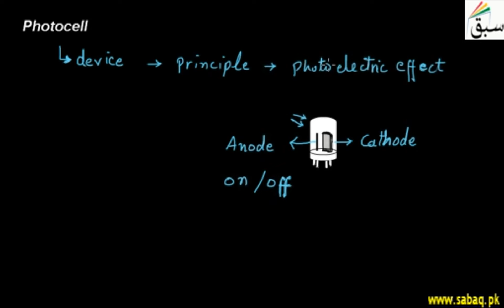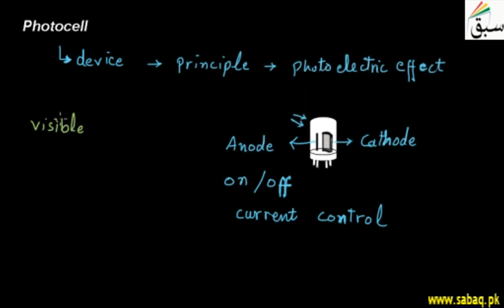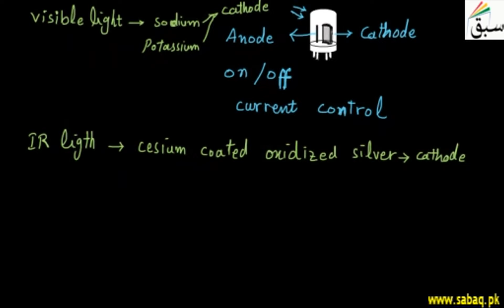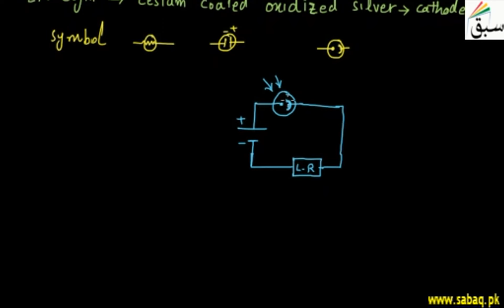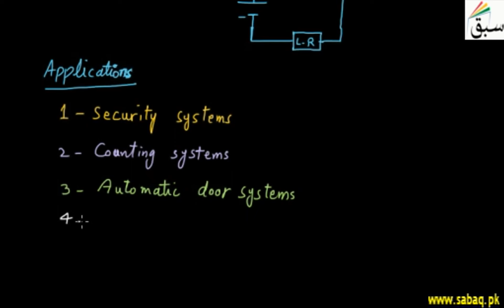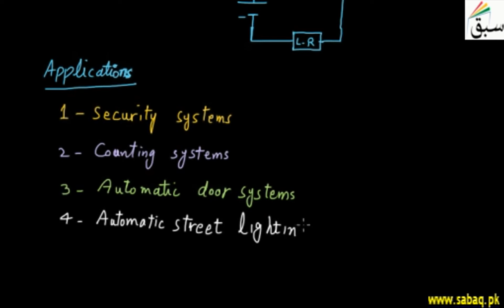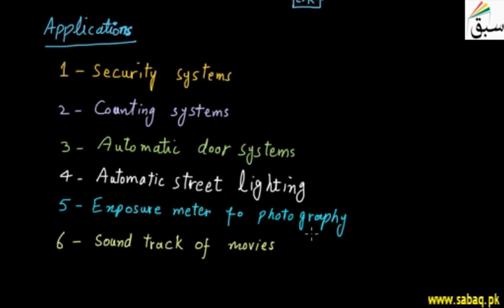Photocell, Physics Lecture | Sabaq.pk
Sensors that allow you to detect light. They are small, inexpensive, low-power, easy to use.
This video is about: Photocell. Practice tests and free video lectures for Physics, Chemistry, Biology, Math’s, Computer Science, English & more subjects are also available at Sabaq.pk. So, subscribe to Sabaq.pk/Sabaq Foundation now and get high marks in your exams.

CLASSES WE COVER AT SABAQ.PK / SABAQ FOUNDATION:

1. KG
2. Class 1
3. Class 2
4. Class 3
5. Class 4
6. Class 5
7. Class 6
8. Class 7
9. Class 8
10. Class 9
11. Class 10
12. Class 11
13. Class 12
14. Class 13
15. Class 14
16. MCAT
17. ECAT
18. CSS

BOARDS WE COVER AT SABAQ.PK / SABAQ FOUNDATION:

1. FBISE
2. Punjab Board
3. Sindh Board
4. KP Board
5. Balochistan Board
6. Cambridge

STUDY MATERIAL WE OFFER AT SABAQ.PK / SABAQ FOUNDATION:

1. Physics Lectures
2. Chemistry Lectures
3. Mathematics Lectures
4. Biology Lectures
5. English Lectures
6. General Science Lectures
7. Computer Science Lectures
8. General Math Lectures
9. Accounting Lectures
10. Statistics Lectures
11. Advance Accounting Lectures
12. Cost Accounting Lectures
13. Practice Tests
14. Physics Practical
15. Chemistry Practical